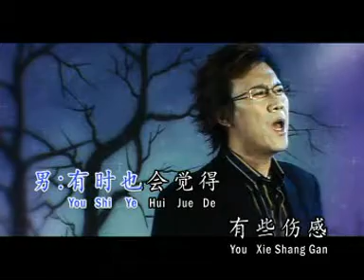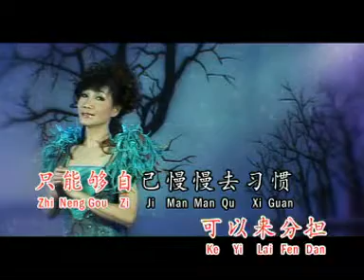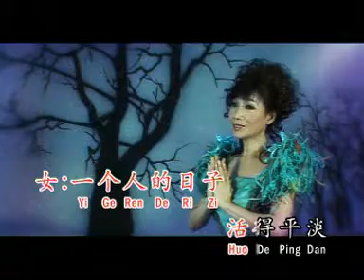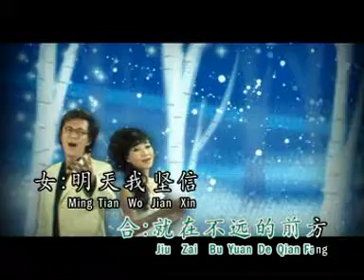[刘秋仪] 明日阳光依然灿烂 -- 满堂喝彩 VOL. 2 (Official MV)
刘秋仪 -- 满堂喝彩 VOL. 2 (Official MV)